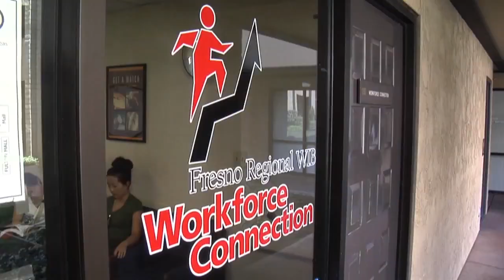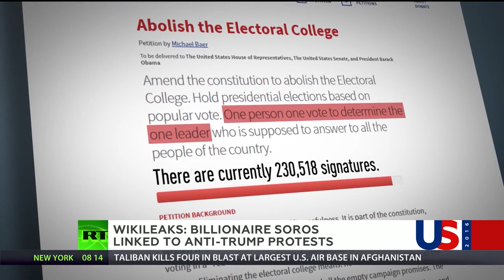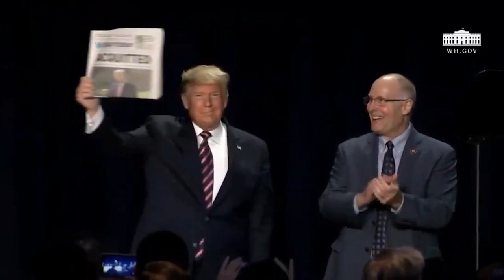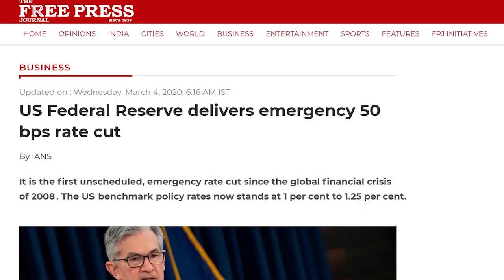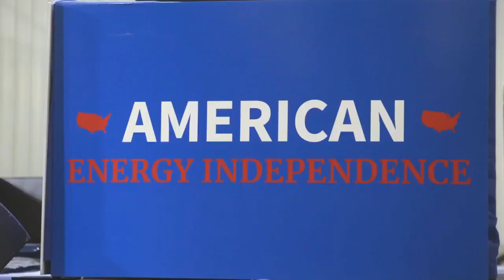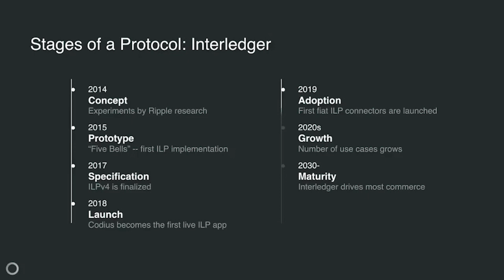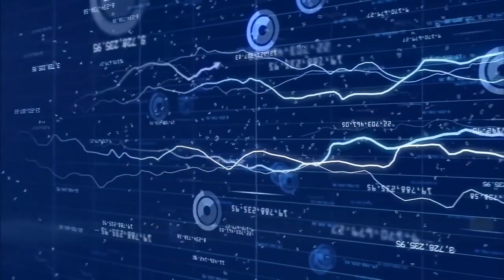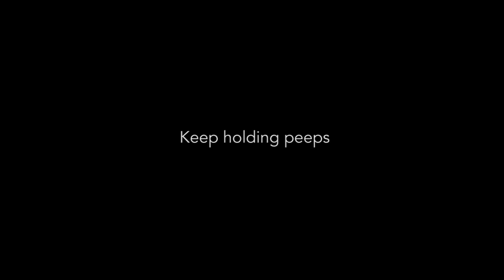Trump: The Level Playing Field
An economic level playing field is about to take place for all Countries. The world is moving to micro-transactions and with a decentralized global liquidity asset in the middle of all currencies. The unbanked will be able to fully participate in the economy.

A level playing field will be amazing but it won't come easy, a global economic collapse will need to take place to move us away from the Central Bank System. The completion of Brexit, China's currency collapse and U.S. negative interest rates are some of the key triggers.

Are you aware of the coming collapse? What will it mean to your money and investments? Being aware means you can position yourself now in front of a life-changing shift set to take place any day. It will be the greatest wealth transfer in history.

Watching this video before that day will forever change the way you live and see the world. Someone cared enough to direct you here, take the time to understand and to further research for yourself what the Internet of Value will mean to the world.